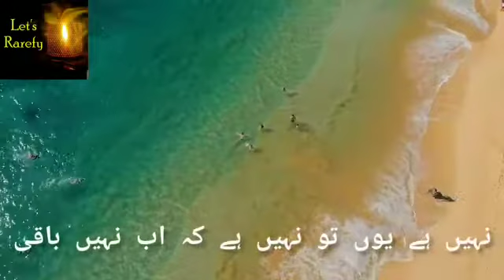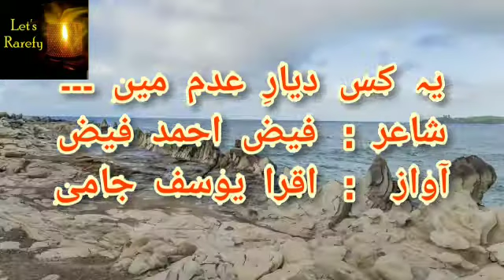Ye kis dayaar E Adam me muqeem hn ham tum. Iqra Yousaf Jami (FaizAhmadFaiz)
نہیں ہے یوں تو نہیں ہے کہ اب نہیں پیدا​

کسی کے حسن میں شمشیرِ آفتاب کا حسن​

نگاہ جس سے ملاؤ تو آنکھ دکھنے لگے​

کسی ادا میں ادائے خرامِ بادِ صبا​

جسے خیال میں لاؤ تو دل سلگنے لگے​

نہیں ہے یوں تو نہیں ہے کہ اب نہیں باقی​

جہاں میں بزمِ گہِ حسن و عشق کا میلا​

بنائے لطف و محبت، رواجِ مہر و وفا​

یہ کس دیارِ عدم میں مقیم ہیں ہم تم​

جہاں پہ مژدۂ دیدارِ حسنِ یار تو کیا​

نویدِ آمدِ روزِ جزا نہیں آتی​

یہ کس خمار کدے میں ندیم ہیں ہم تم​

جہاں پہ شورشِ رندانِ میگسار تو کیا​

شکستِ شیشۂ دل کی صدا نہیں آتی​

(ناتمام)​